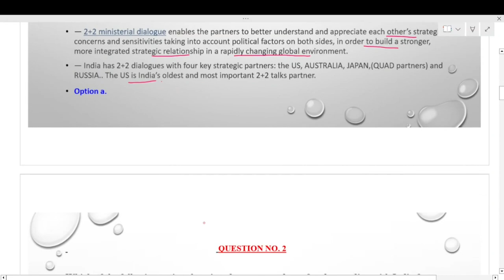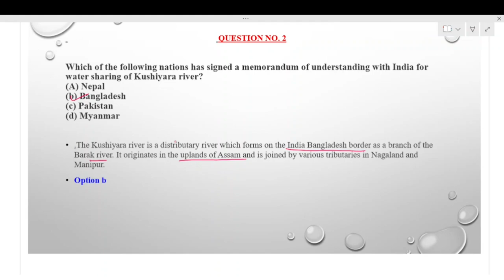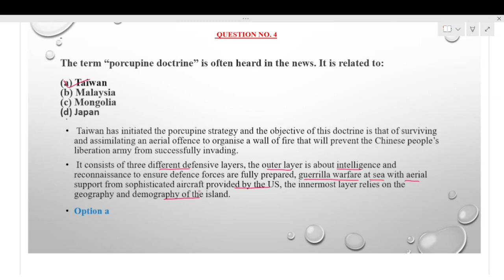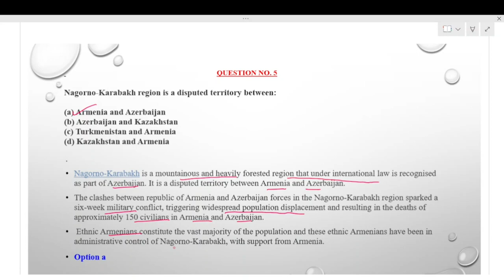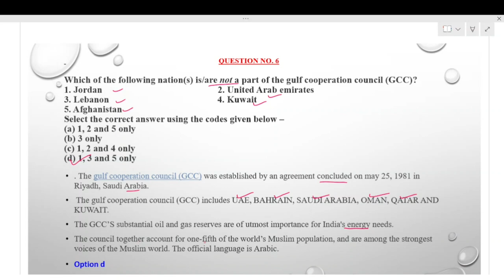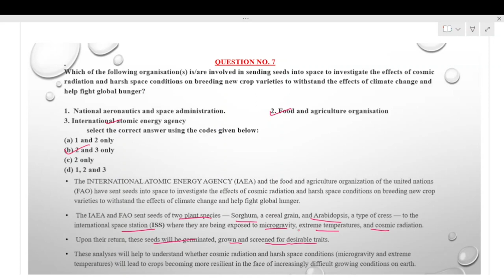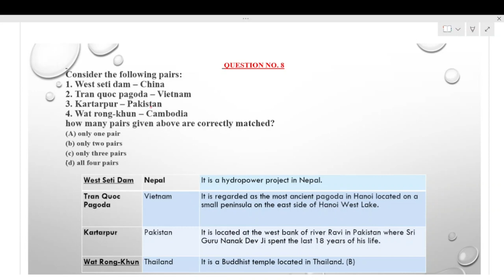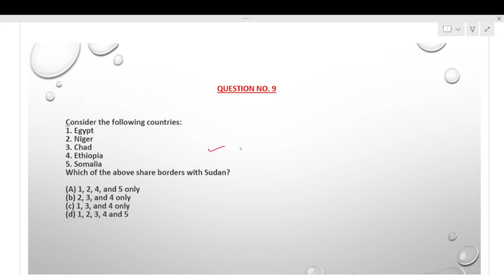International Relation | Most important MCQ's for UPSC PT- 2023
This is my first video for YouTube. Hoping my work will help viewers in achieving their dreams.
This video deals with Mcq practice questions related to International Affairs.
This will help aspirants of various competitive exams to fetch good marks and eventually clearing the exams.